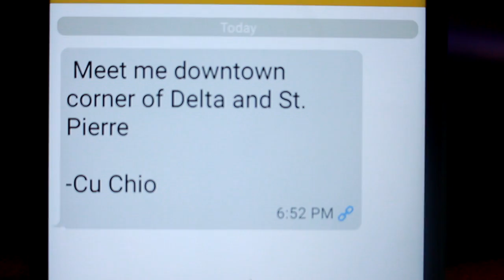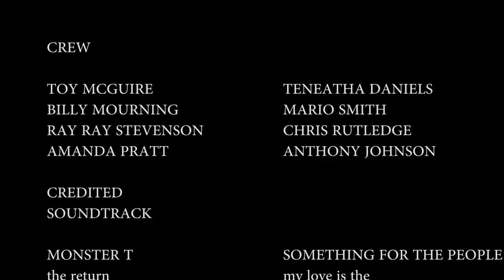THE PACKAGE : A JUICE FILMS PRODUCTION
A woman is forced to deliver a package she knows nothing about and if she looks at the content it could ruin her life. Staring Amanda Pratt.

Juice Films Shreveport Louisiana